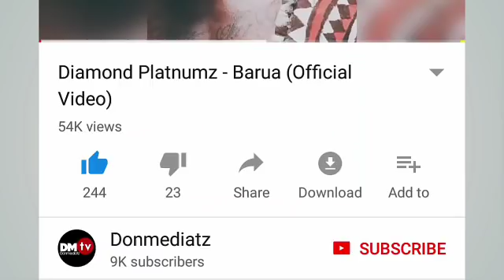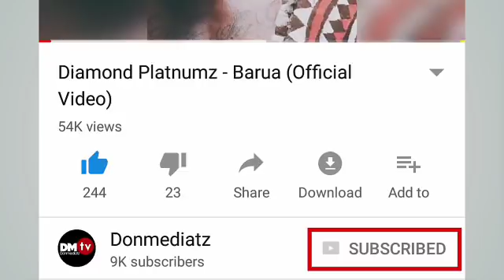ZARI: Atua Bongo Rasmi WEMA SEPETU AJIPANGE!!